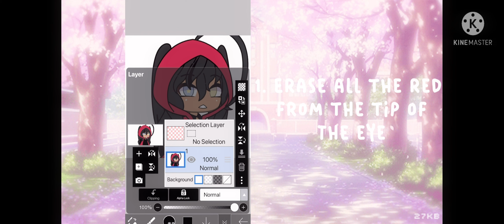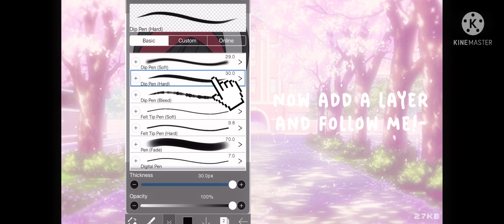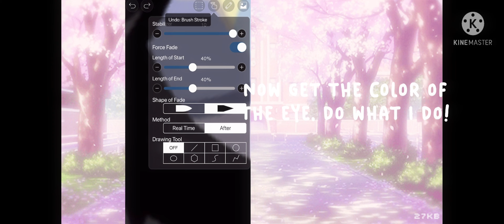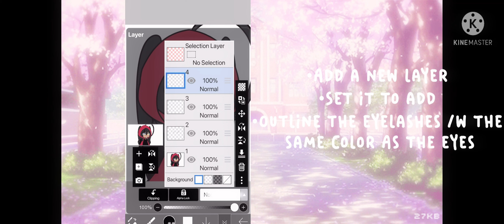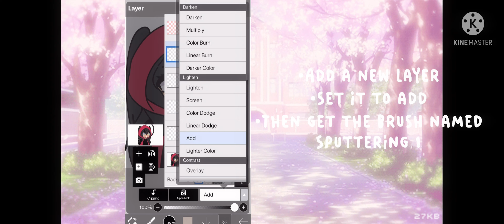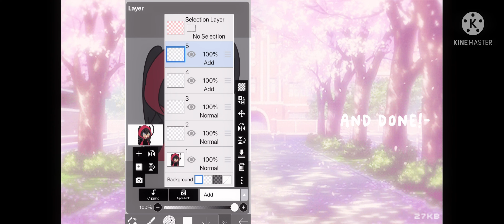[]How I edit eyes/Eyelashes[] Gacha Life (Check description⚠️)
Ok so I know which one had the most vote but I wanted to do the smaller ones first..I will be doing my new style of editing!! ✨💗💅